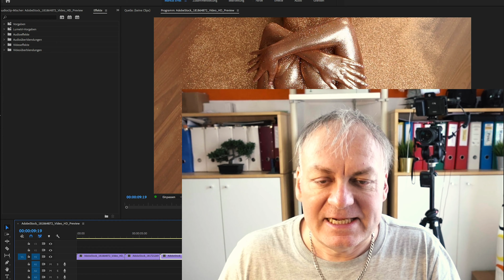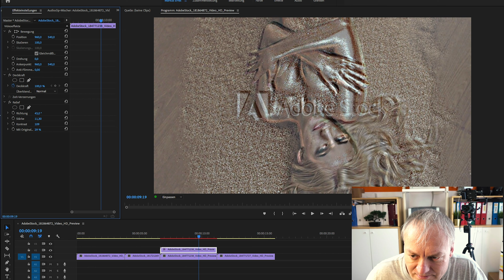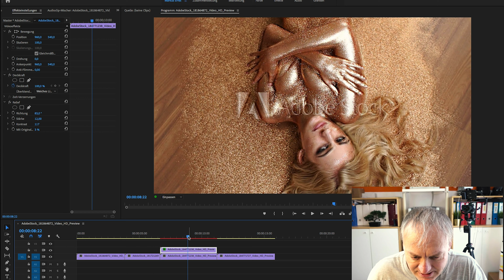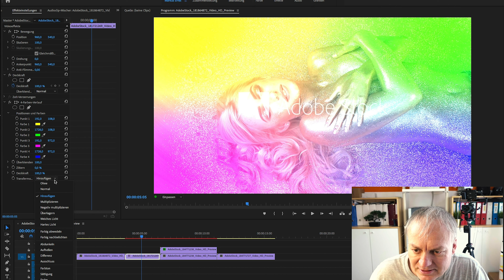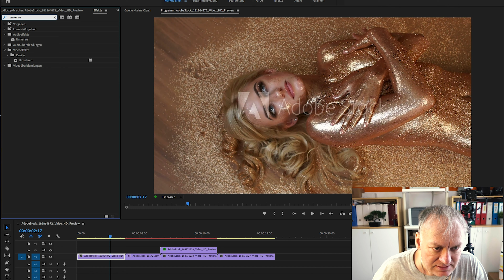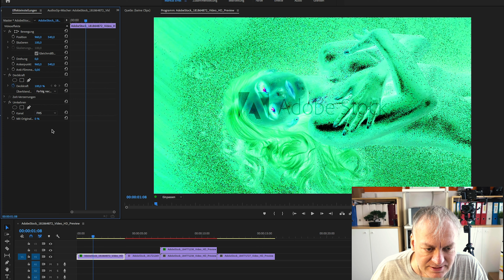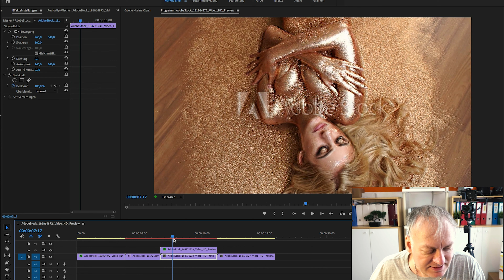Drei Premiere Pro Effekte für bessere Videos. # Folge 230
In diesem Video zeige ich Dir wie man drei coole Effekte in Premiere Pro anwenden kann um seine Videos interessanter zu gestalten.